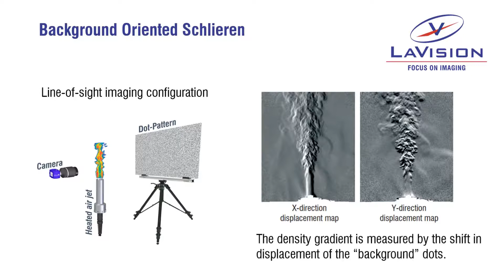BOS - Background Oriented Schlieren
Have a glimpse at your cup of freshly brewed coffee! BOS helps you visualize the storm and swirls above the cup!!

BOS or Background Oriented Schlieren is a line-of-sight measurement technique that can map temperatures by tracking the density gradients induced by the flow. A 3D representation with more in-depth information is possible using multiple cameras, also called Tomo-BOS.